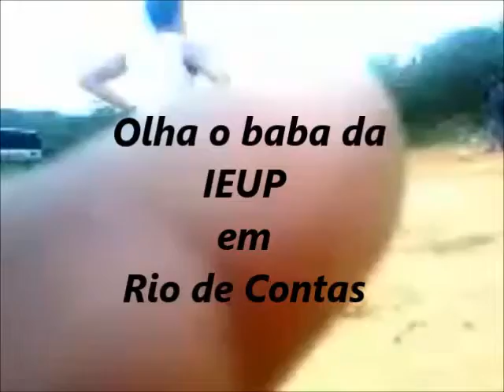Baba da IEUP em Rio de Contas Ba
Só deu Fenômeno kkkk